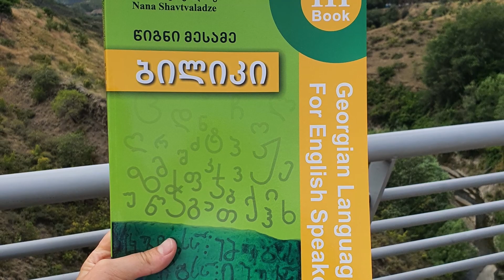Story how I became a Georgian teacher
When I say I work as a Georgian teacher, the next question is am I Georgian? So no, I am not. So how it happened that I learned Georgian in the first place? What helped me when learning Georgian? And how I ended up as a not only Georgian teacher, but also author of Georgian study books?